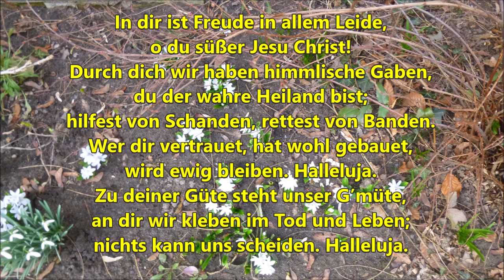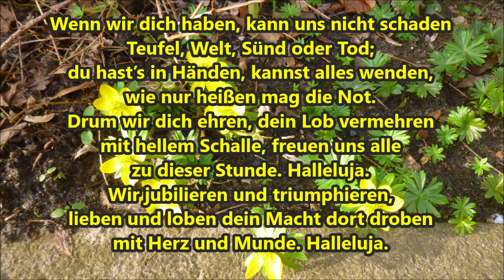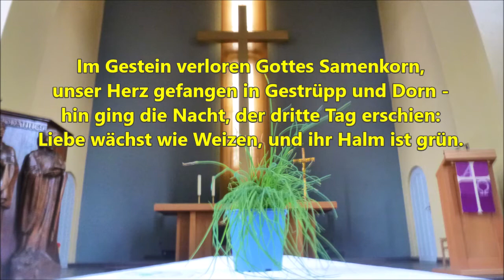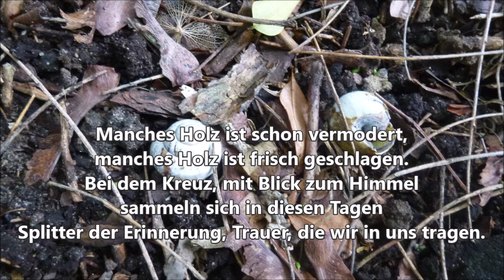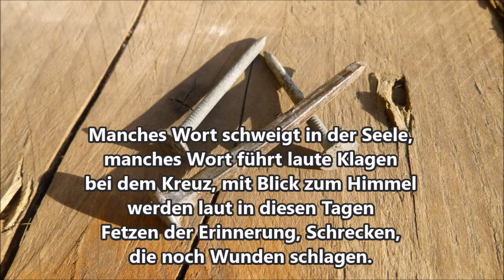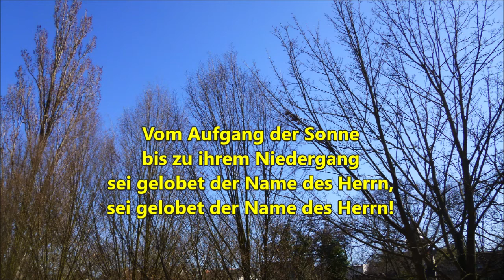Sonntag 14 März Lätare - Für Große und Kleine